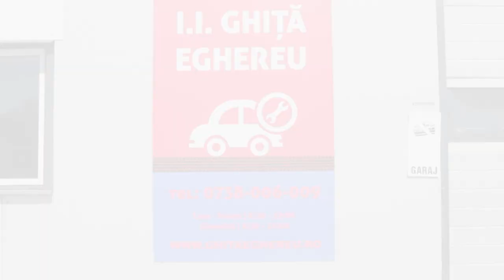Ghiță Eghereu vă invită la Autonet Mobility Show!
Așa cum știți, Autonet Mobility Show bate la ușă, iar Ghiță Eghereu are cele mai importante informații, dar și un sfat important pentru toți participanții.